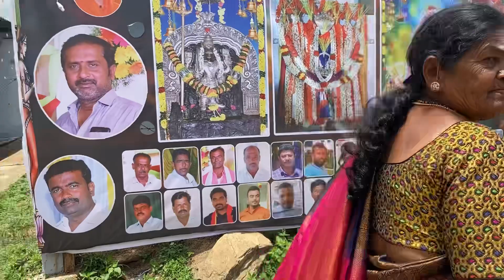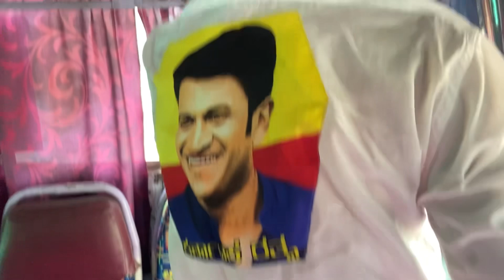20 ವರ್ಷದ ನಂತರ ನಮ್ಮ ಅಪ್ಪನ ಮನೆಯ ದೇವರಿಗೆ ಹೋಗಿ ಬಂದಿದ್ದೇವೆ ಈ ಊರಿನ ಬಸ್ಸಿನ ಗೋಳು ತಡೆಯಲಾರದು🤦‍♀️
Hi Everyone,
I am Suma
Kannada youtuber
I do videos on recipes, Daily vlog, prank videos,lifestyle, shopping hauls, Home remedies, skincare, Cleaning Vlogs, cooking, product reviews and many more in Kannada 😊

Hi Everyone,
I am Suma
Kannada youtuber

Keep supporting 🙏
Thankyou